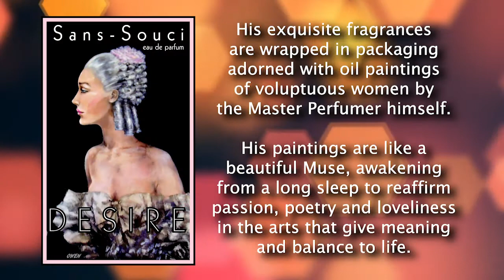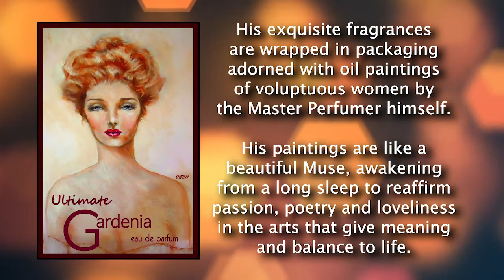William Owen‘s Flowers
Adoration. A perfume by William Owen